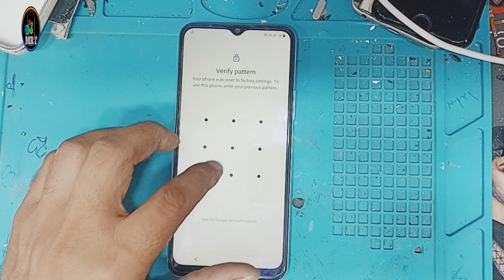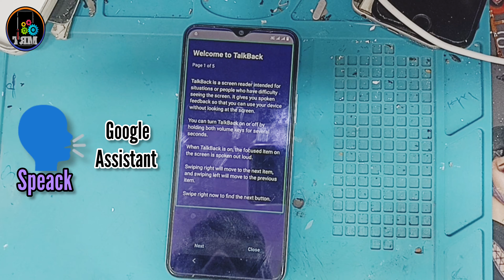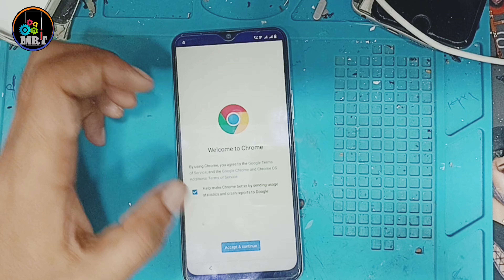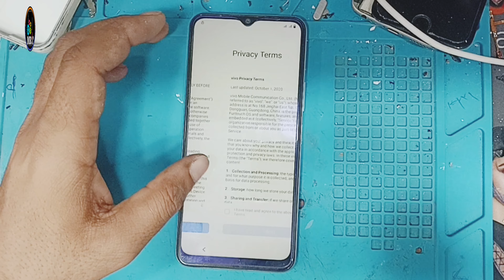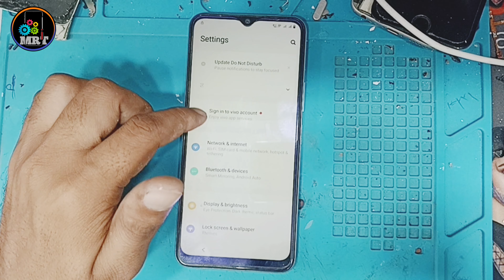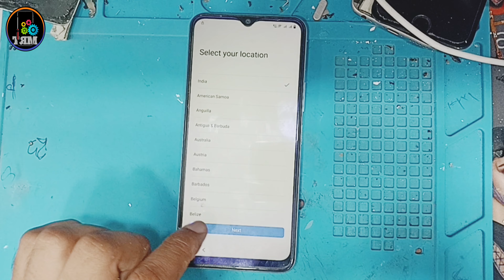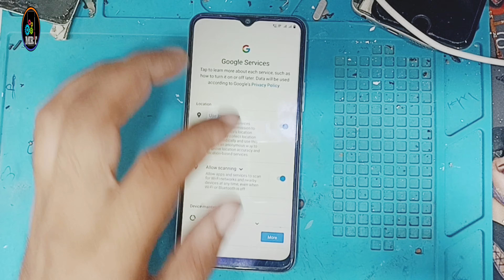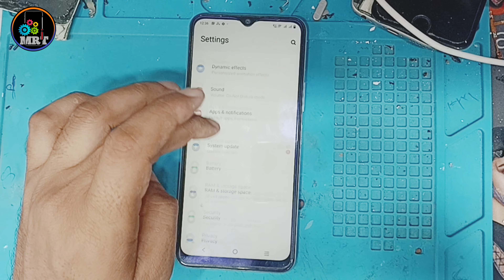vivo y21 frp lock bypass // vivo y21 frp bypass 2023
vivo y21 frp lock bypass // vivo y21 frp bypass 2022

                         • Wellcome  •

                     mobile repair tricks

I'm from india . I enjoy sharing knowledge,
tips and tricks on smart phones. I look forward to learning a lot from you.

much.
* How to Bypass
Samsung,vivo,oppo, Huawei, Nokia, Realme, Redmi,
Symphony, Walton, Htc, Itel,Lava...
* How to Bypass, remove google account for all
smartphones.
etc

yours quaries :-
Vivo Y21 Frp Bypass Android 12 New Security 2023|
Vivo Y21 (V2111) Google Account Bypass Without Pc
vivo y21 frp bypass android 11 new tricks 2023
vivo y21 frp bypass android 12 umt
vivo y21 frp bypass android 12 reset not working
vivo y21 frp bypass android 12 unlock tool
vivo android 12 frp bypass latest security
vivo android 11 frp bypass latest security
vivo android 13 frp bypass reset not working
vivo android 13 frp bypass google chacha
vivo frp
Vivo frp bypass android 12
vivo frp lock kaise tode
vivo y21 frp bypass android 12 google assistant not working
vivo y21 frp bypass youtube update problem
vivo y21 frp bypass perfect mobile solution

_Pappu al kumawat_
_from Ahmedabad_